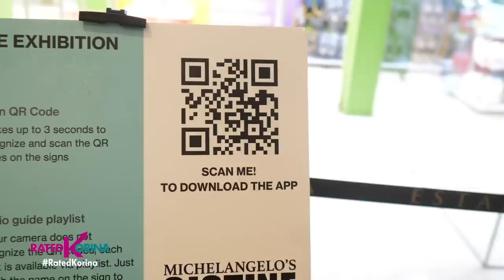Around the World sa 'Pinas | RATED KORINA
Gusto mo ba ng world tour pero kapos ka sa budget? O kaya ay mamasyal sa mga happy place para pa-ngitiin ang pamilya?

H'wag mag-alala dahil sagot namin ang mga bagong pasyalang world class na sa abroad lang dapat makikita!Tara at sumama sa libot-ikot namin! Experience --- Around the World sa 'Pinas!